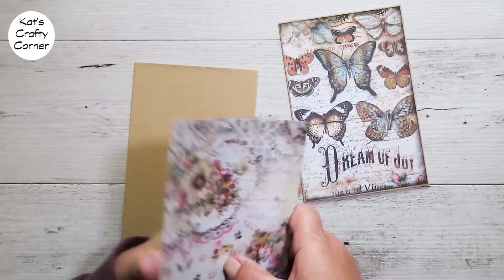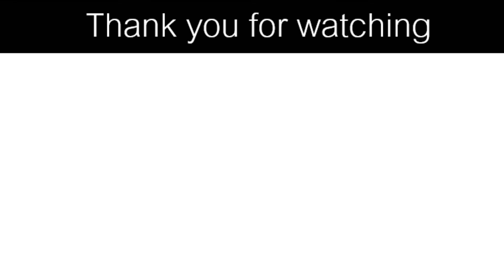DIY | Interactive Travel Journal + One B6 Notebook | Part 1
Using Blue Fern Studios Paper you can join me in a follow along, I show how I create this Interactive Journal.  Hope you enjoy this video and follow along to help create one of your own or inspire other projects. For Unique Gift Ideas, have a browse in my Etsy store, the link is below.

I hope you enjoy and please tag me on Instagram if you make one of your own, I would love to see your creations.
Would you like to connect?